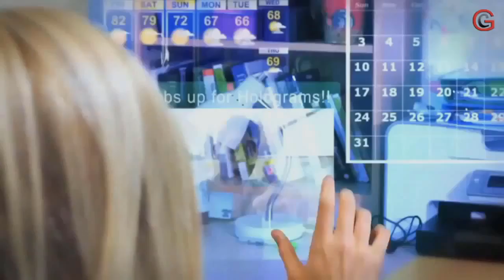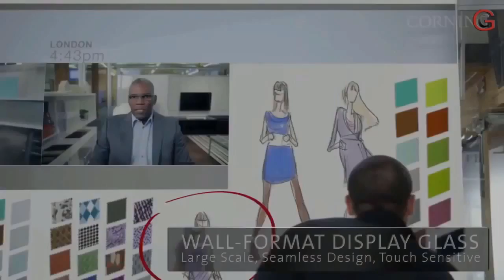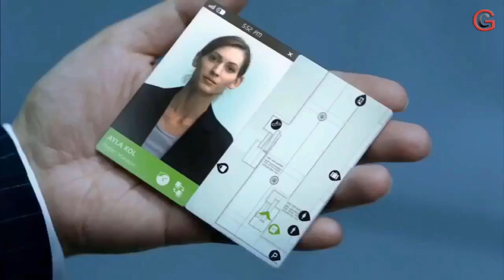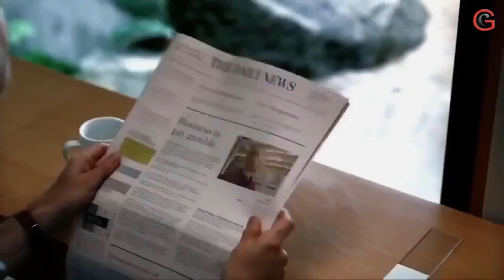Future Mobile 2018 New Mobile techs must watch